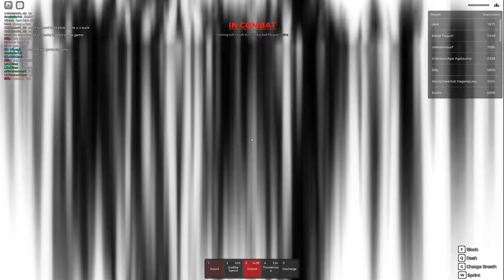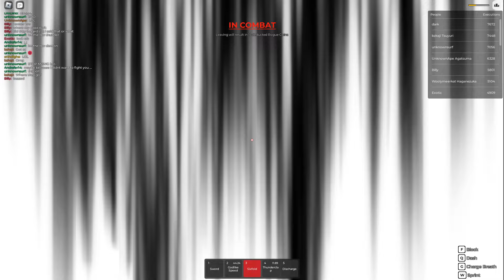INSECT & WATER BREATHING DESTROY TOXIC TEAMERS IN ROGUE DEMON